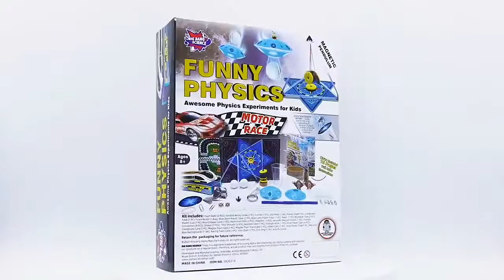Big Bang Science - Funny Physics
Educational STEM Toys for Children and Kids